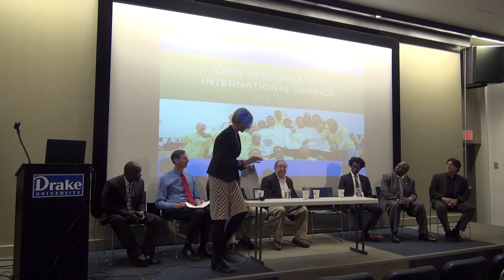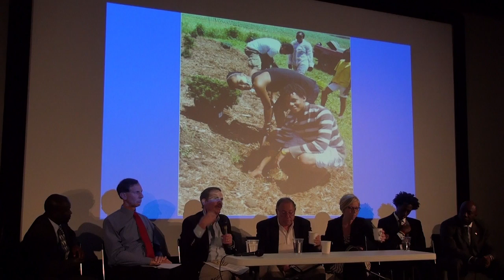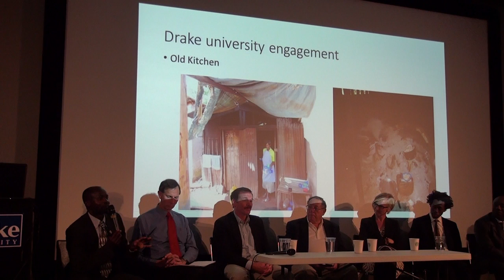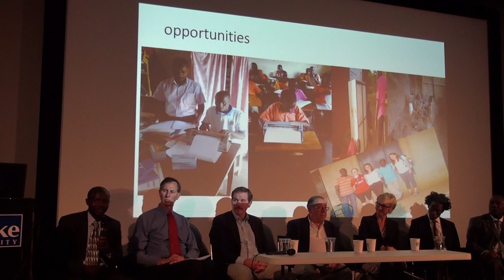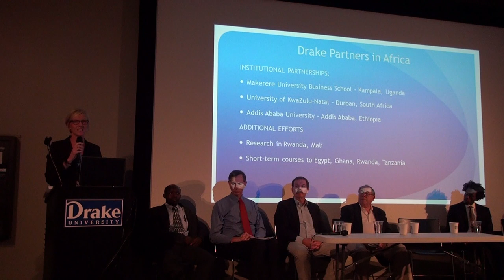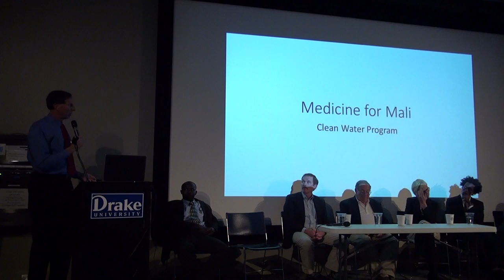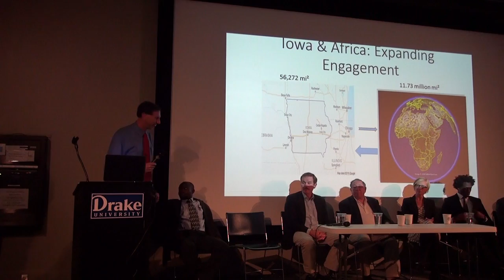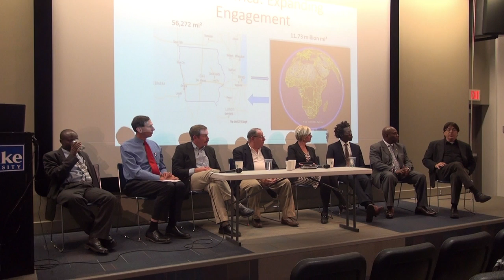Iowa and Africa: Expanding Engagement Panel - Drake University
Panelists:
Del Christensen (Iowa Resource for International Service)
Phil Latessa (Empower Tanzania)
Eric Idehen (Cornerstone of Hope Orphanage)
Dave Merschman (Medicine for Mali)
Francis Kamuhanda (Sure Prospects Institute)
Annique Kiel (Drake's Executive Director of Global Engagement)